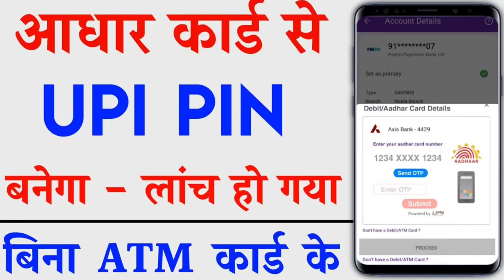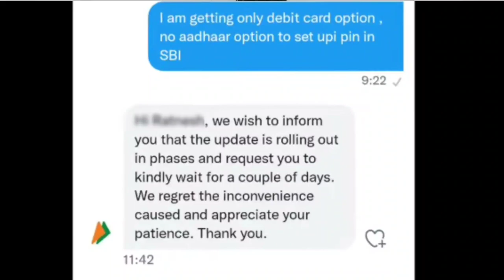Aadhar based UPI Registration Started | बिना डेबिट कार्ड के UPI Pin बनना चालू | Aadhar UPI Update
how to electricity pay in Yono SBI

107 of the Copyright Act 1976, allowance is made for "fair use" for purposes such as criticism, comment, news reporting, teaching, scholarship, and research.Fair use is a use permitted by copyright statutes that might otherwise be infringing. All credit for copyright material used in video goes to a respected owner.